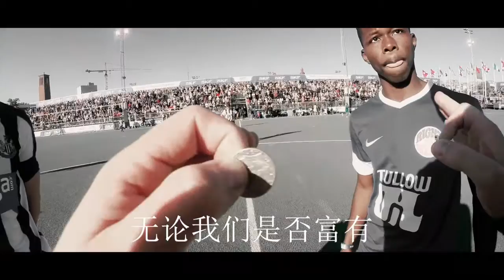We Are One CN